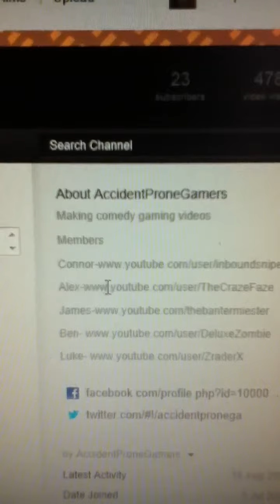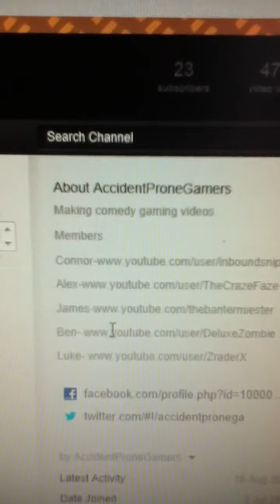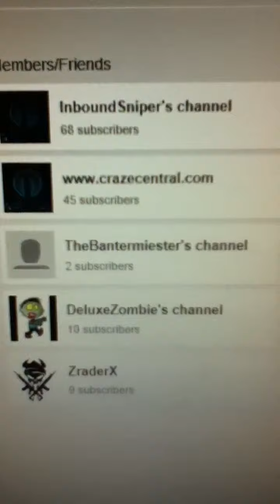Special Shoutouts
Shoutouts